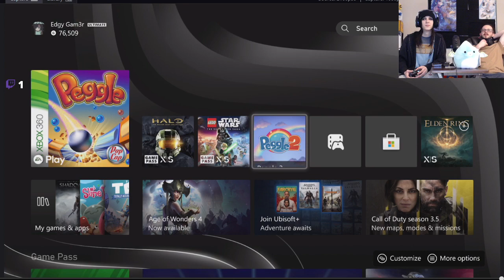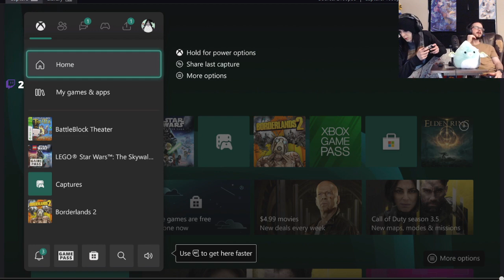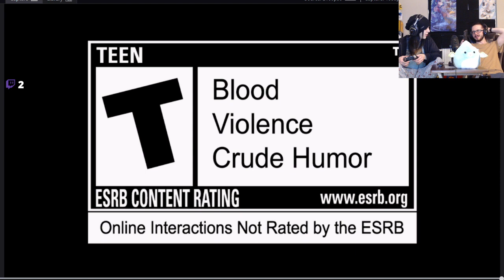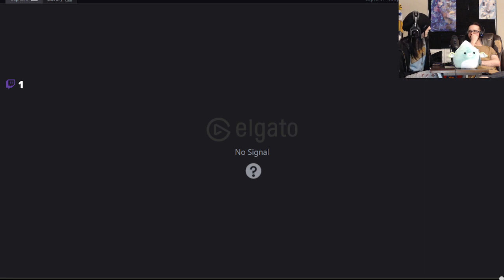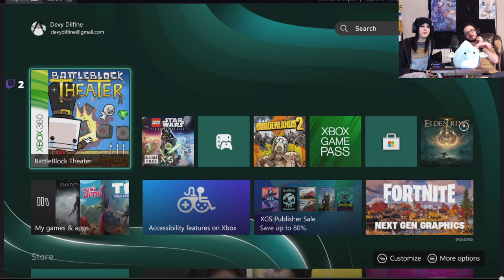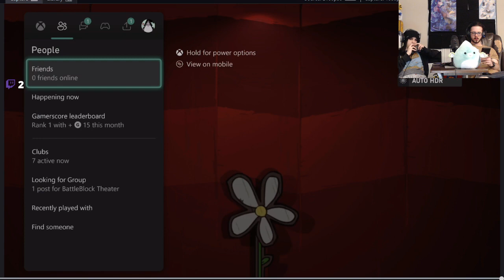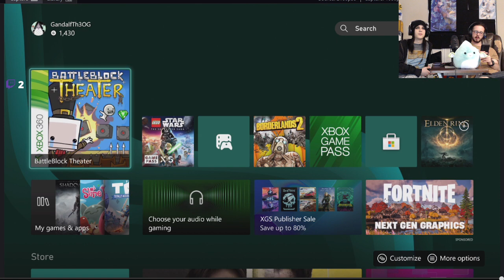Battle Block Theater part 1- The most suffed stream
This stream legit falls apart and is an absolute mess from start to finish. I don't know how we made this thing mess up constantly. Expect crashes and messy commentary, and of course watch the chaos.